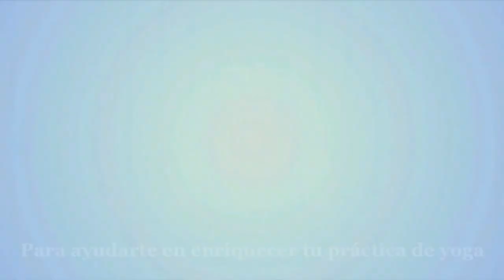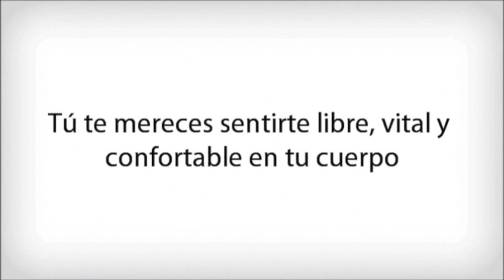Cómo mejorar tu practica de Yoga (cómo hacer la postura de la cobra)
En el video de hoy me acompaña Carlos Holguin, profesor y formador de Yoga, con quien te vamos a mostrar cómo con movimientos inteligentes puedes mejorar tu práctica de Yoga, en particular, vas a aprender a hacer mejor la postura de la cobra.

Y si no practicas Yoga, esta es un excelente oportunidad de que pruebes un movimiento de esta práctica milenaria facilitado por Movimiento Inteligente!

Como siempre, haz los ejercicios y cuéntame cómo te fue en los comentarios!